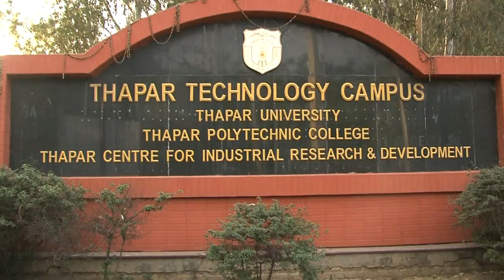This Institute believes that practical exposure is the need of the hour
A sprawling campus, well equipped sports stadiums and up to date labs this is what makes up a good college. But Thapar University not only provides these basic necessities but takes a step forward to ensure that the students get the best they require.
Apart from imparting classroom lectures they provide the much needed hands on experience and practical exposure to their students.
They understand that bookish knowledge is not enough to excel and hence make sure their students get something extra.
Well it can be summarized that in order to excel one needs hands on experience of the things students are taught in a class.